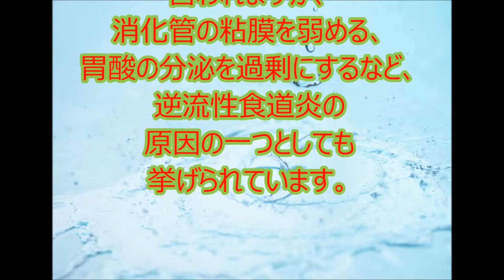逆流性食道炎の原因◆タバコ